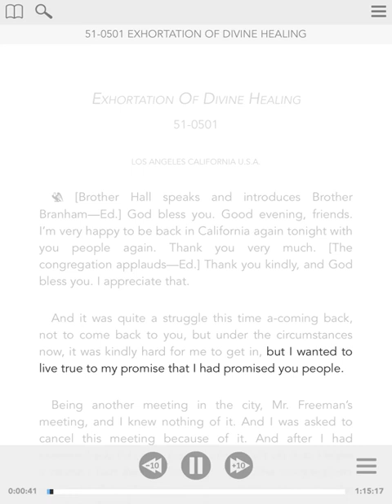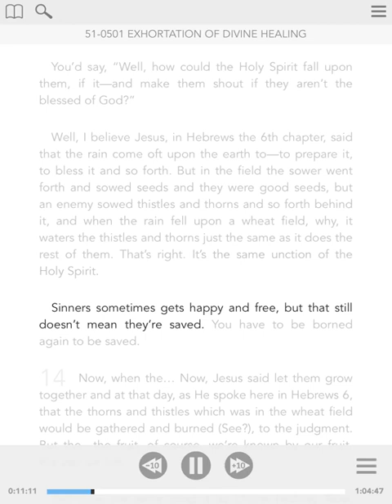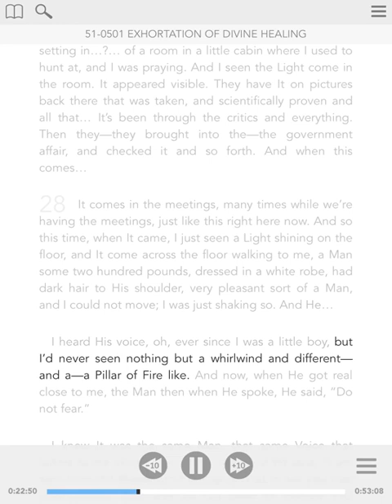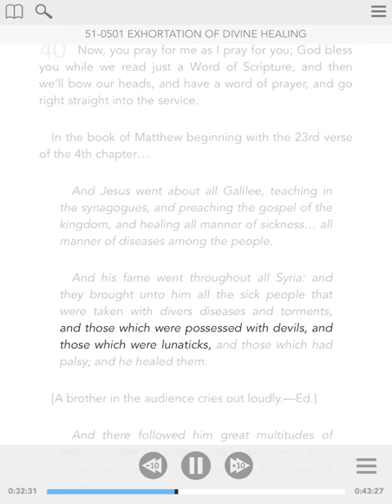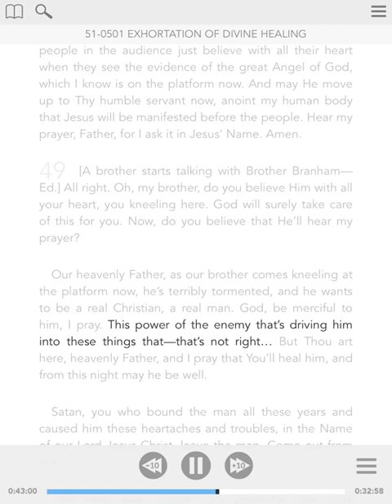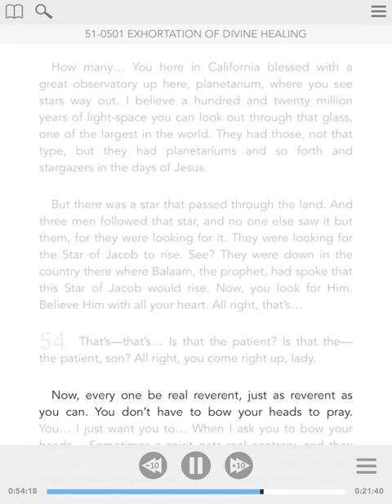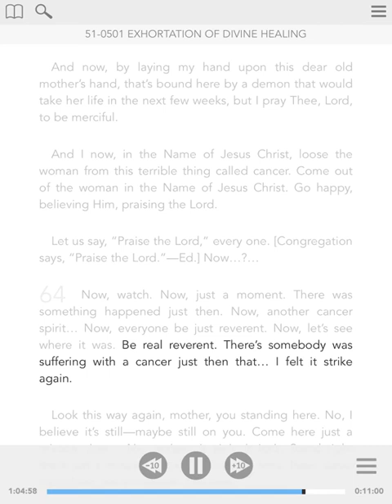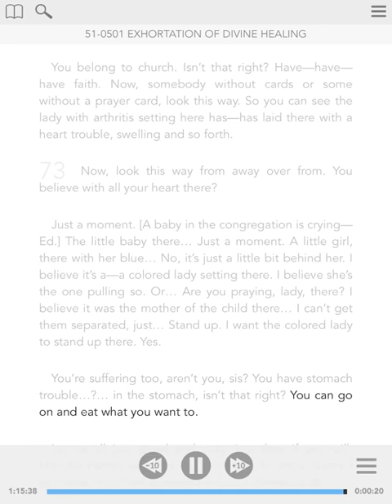Tuesday Tape Service - 51 0501 Exhortation Of Divine Healing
Shalom Saints, welcome to our Tuesday Tape Service